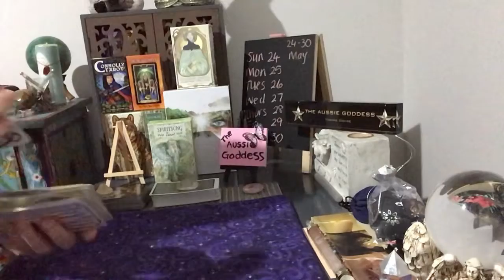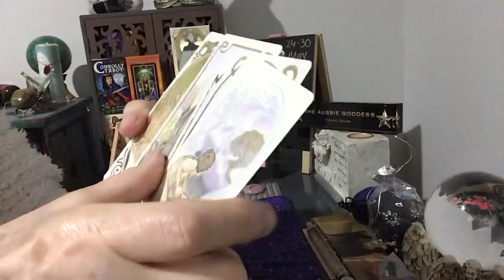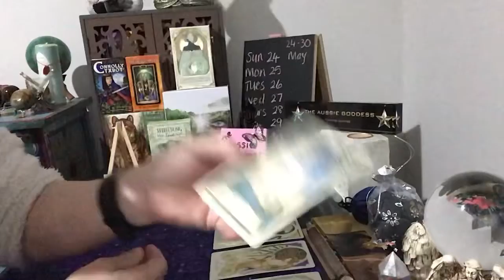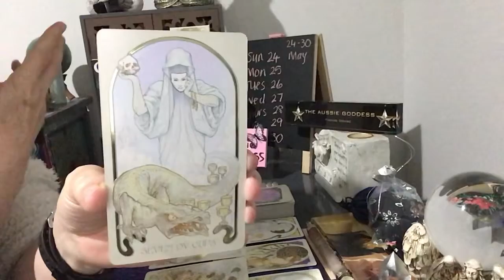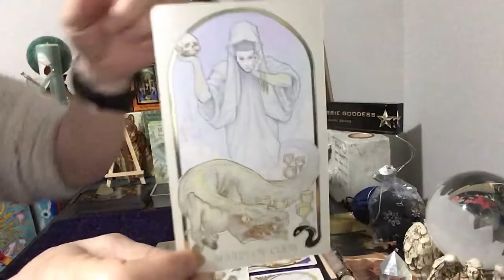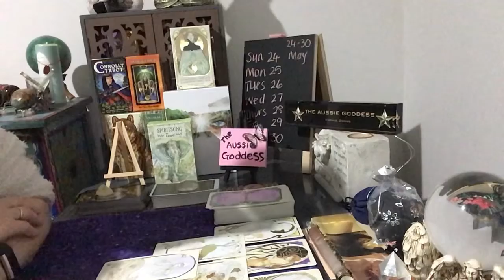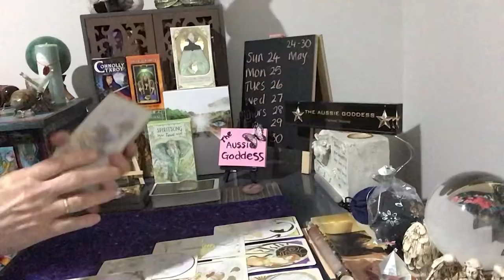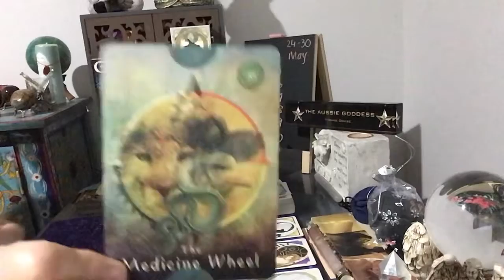Bonus Reading For The Weekend Of 29/30/31 May